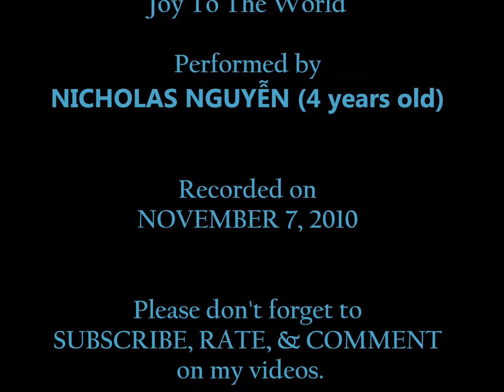Nicholas (4yrs) plays "Joy To The World" on Piano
Nicholas taught himself to play this song when he was 4.